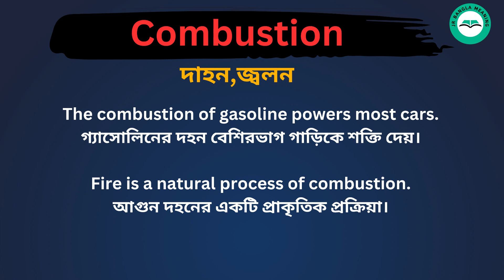Combustion Meaning in Bengali /Combustion শব্দের বাংলা ভাষায় অর্থ অথবা মানে কি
Combustion Meaning In Bengali
 Combustion শব্দের বাংলা ভাষায় অর্থ অথবা মানে কি
 Combustion Bangla Meaning